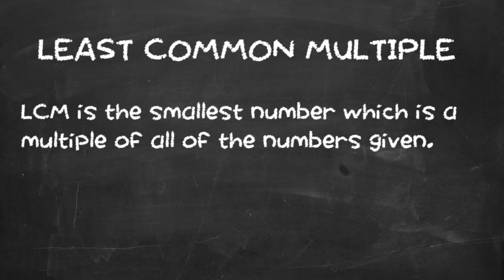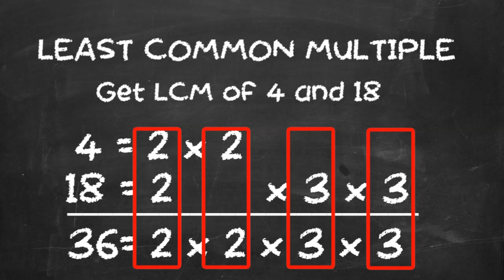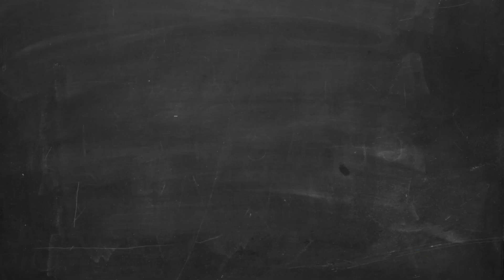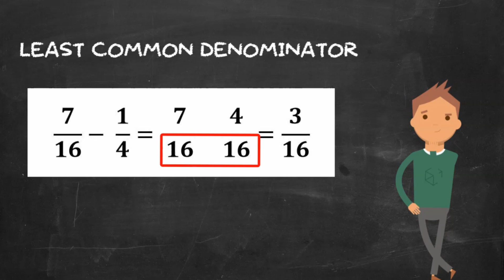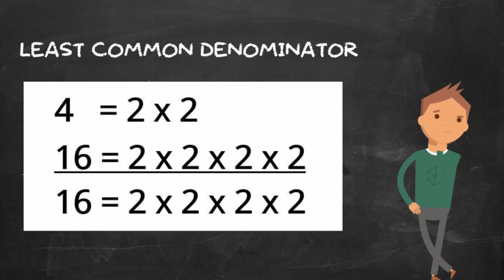(Tagalog) Pagkuha ng LCD , LCM at GCF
Hi. Dito ituturo ko sa tagalog ang tungkol sa Least Common Denominator(LCD), Least Common Multiple (LCM) at Greatest common factor.

Ito ang ilan sa topic na magiging foundation para sa Fractions.

Sana makatulong sainyo.

Oo mahirap ang math kaya gagawan natin ng paraan para mas maintindihan ito! Practice lang!